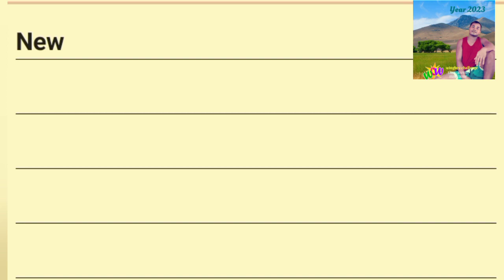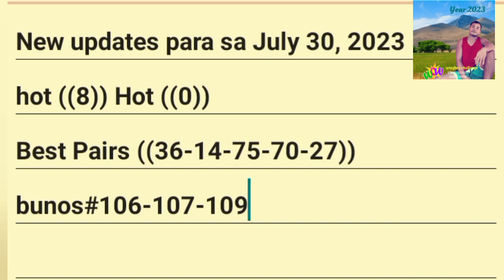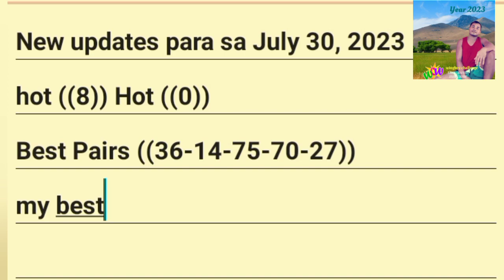SWERTRES HEARING TODAY